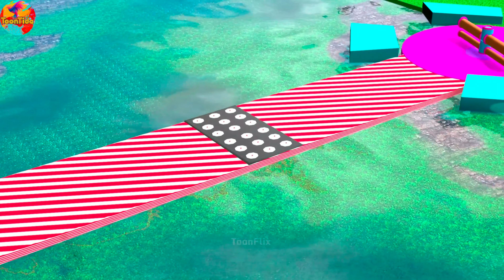5 Giant Duck Cartoon Gorilla, Chicken,Cow, Elephant Wild Animals Choose The Right Mystery Door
5 Giant Duck Cartoon Gorilla, Chicken, Elephant Wild Animals Choose The Right Mystery Door | Choose The Right Color |Fountain Crossing Animal Game